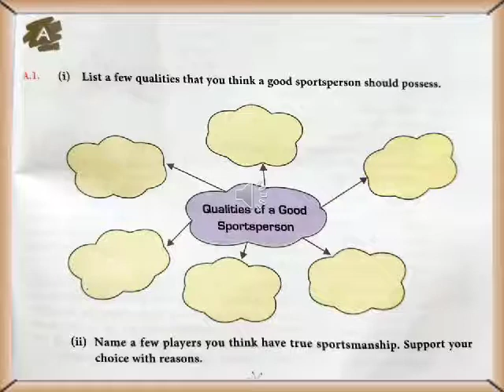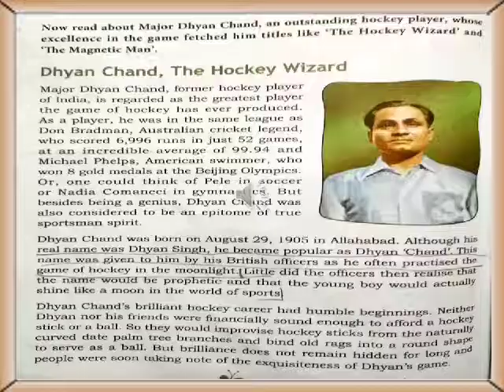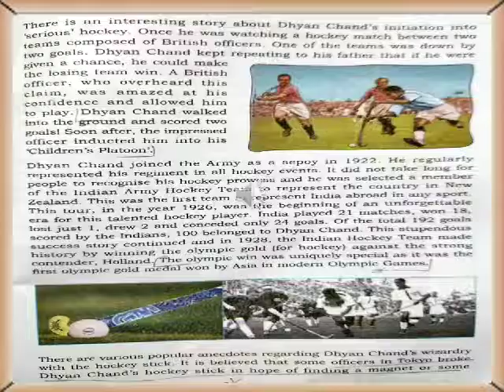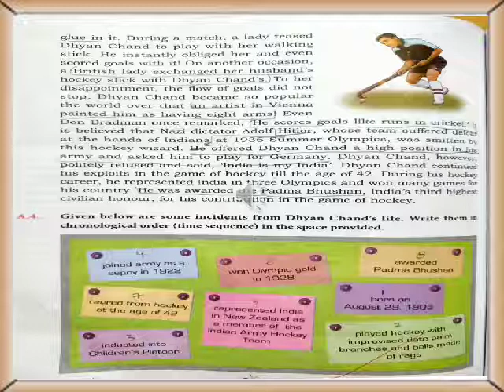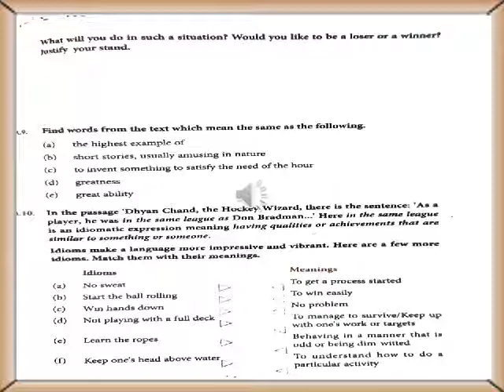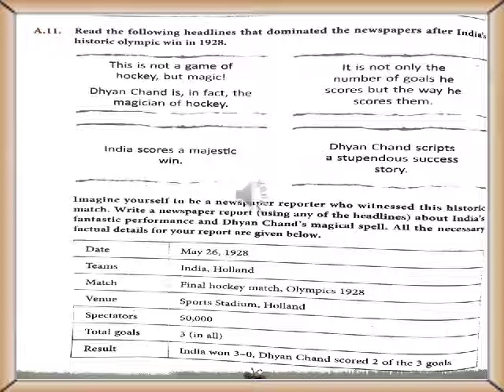STD VIII English Sports I 640x480